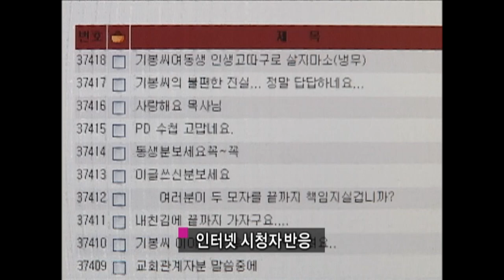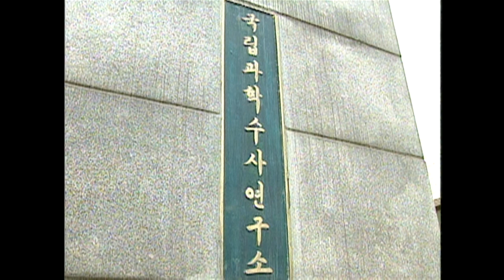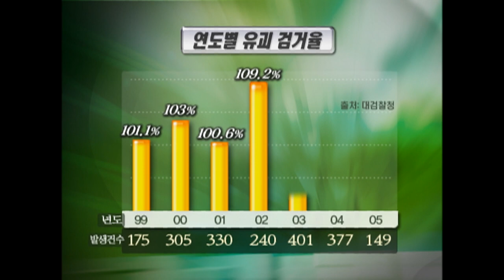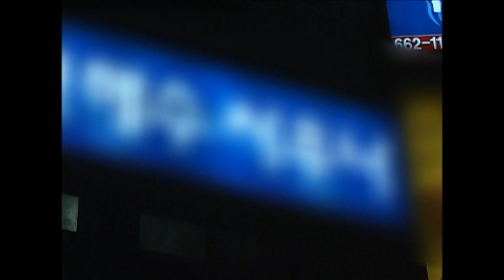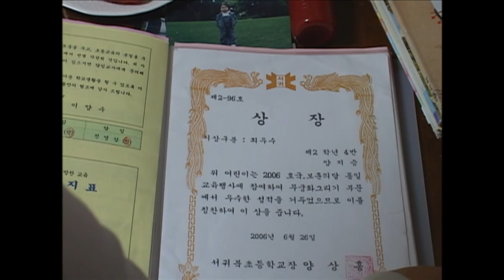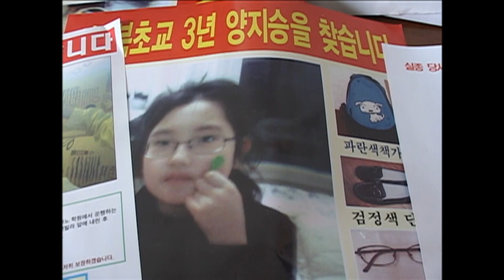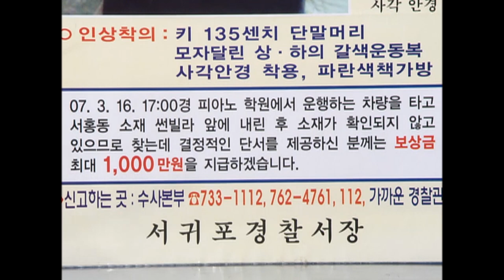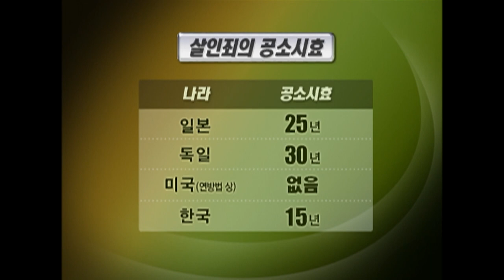[Full] 긴급보고 비열한 범죄 유괴 - 근절의 조건 1부_MBC 2007년 4월 3일 방송